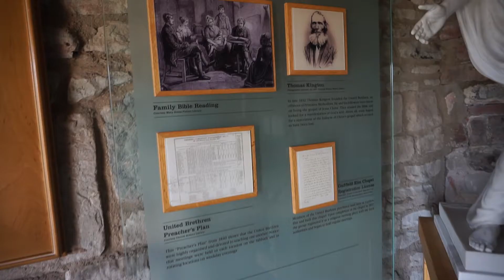Sister Savannah Howell's Special Connection to Wilford Woodruff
Sister Howell, who is serving in the England Birmingham Mission, shares a special connection to Wilford Woodruff.

Produced by Smith Family Foundation